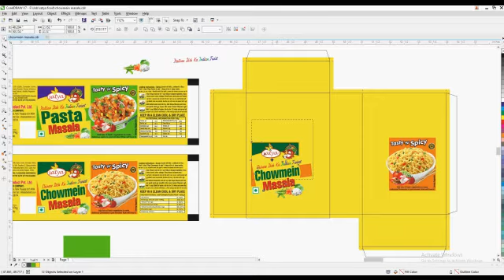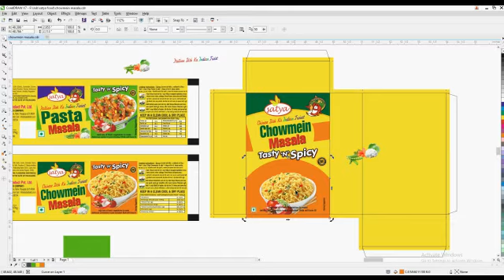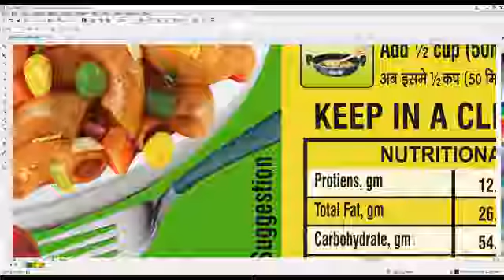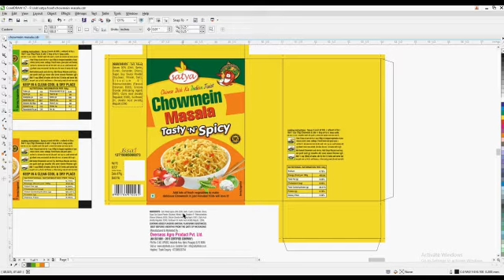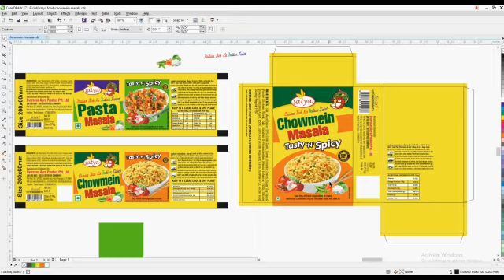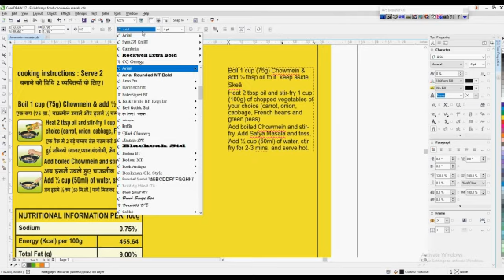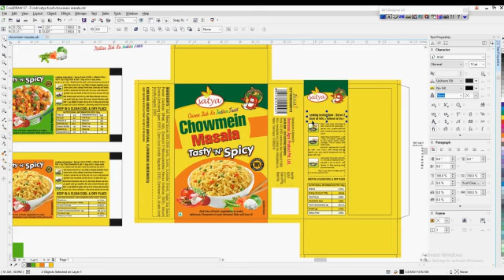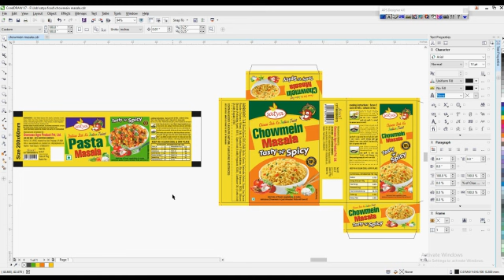How to make chowmein spices box Design with Cutting Mark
How to make Chowmein Box & Packaging Box with easy cutting through die.
पैकेजिंग बॉक्स की डिजाइन कैसे बनाएं कोरल ड्रा पर